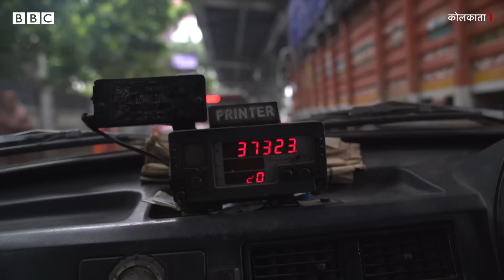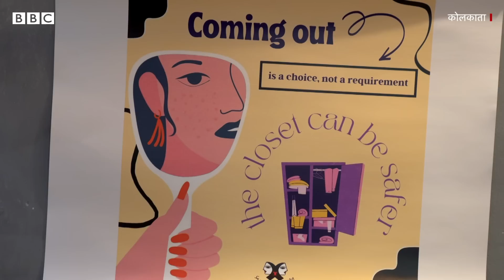Same sex Marriage for dignity : 'शादी नहीं कर पाए तो जान भी जा सकती है...' (BBC Hindi)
22 साल के ट्रांस मैन आसिफ और उनकी 21 साल की गर्लफ्रेंड समीना को अपने परिवारों की मारपीट से जान बचाने के लिए गांव के अपने घरों को छोड़, भागकर बड़े शहर में छिपना पड़ा. अपने जैसे दो और जोड़ों के साथ मिलकर आसिफ और समीना ने सुप्रीम कोर्ट में याचिका डालकर ये मांग की है कि परिवारों की हिंसा से बचने, और एक आज़ाद, सुरक्षित जीवन जीने के लिए समलैंगिकों को शादी का क़ानूनी हक दिया जाए. सुप्रीम कोर्ट ने अप्रैल-मई में ऐसी 21 याचिकाओं की सुनवाई की, इन पर सरकार का पक्ष सुना और अब जल्द ही फैसले की उम्मीद है.

(पहचान छिपाने के लिए नाम बदले गए हैं.)

रिपोर्टर: दिव्या आर्य
कैमरा-एडिटिंग: अंशुल वर्मा